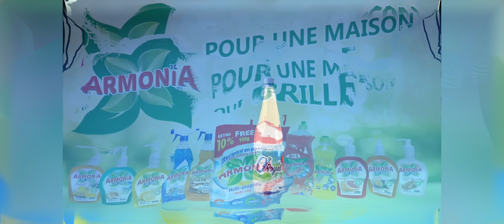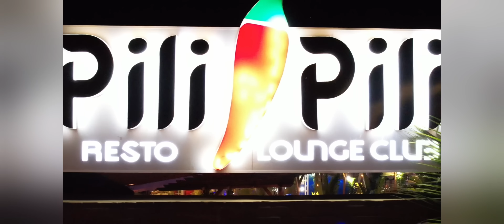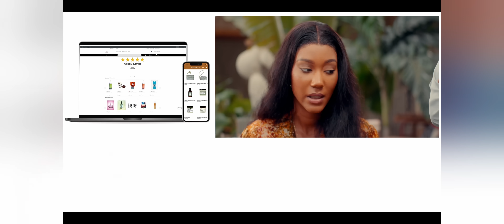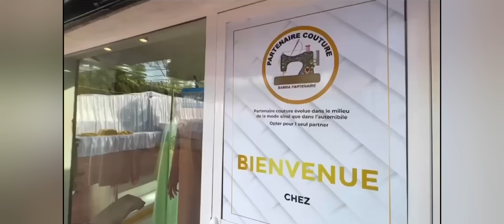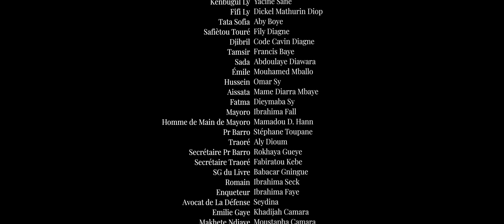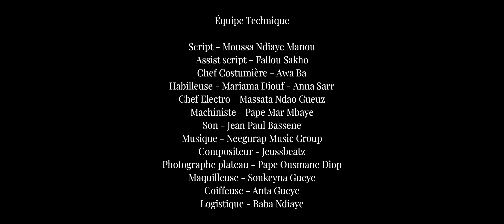Série - Promesses - Saison 1 - Episode 24 - VOSTFR